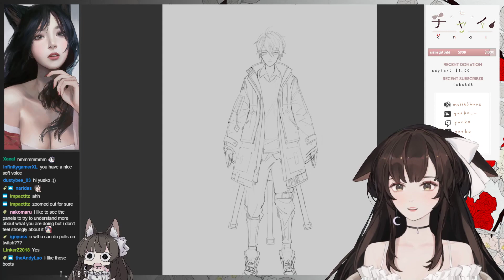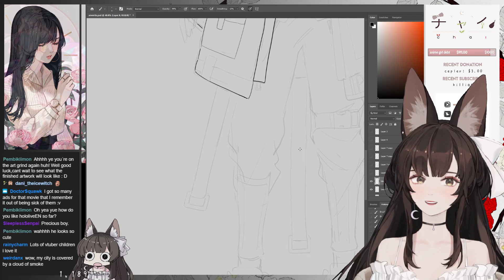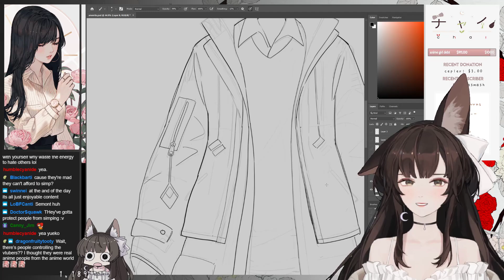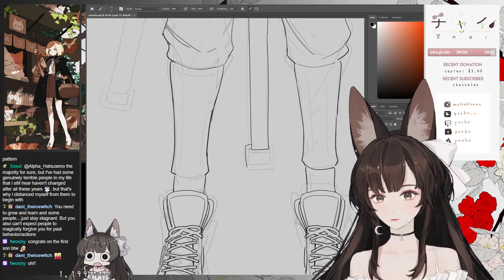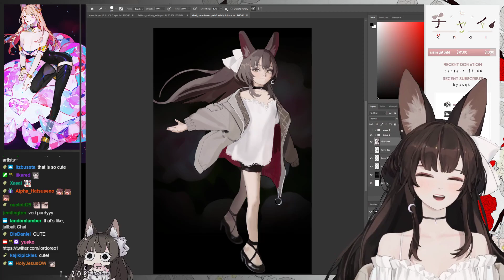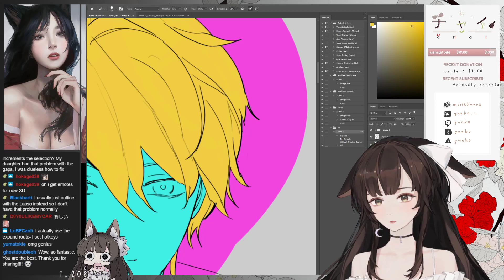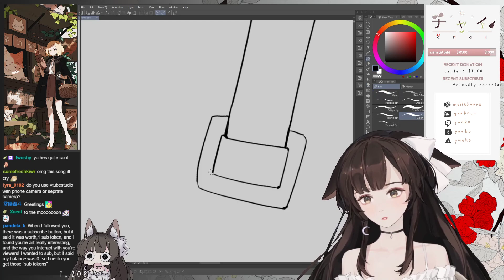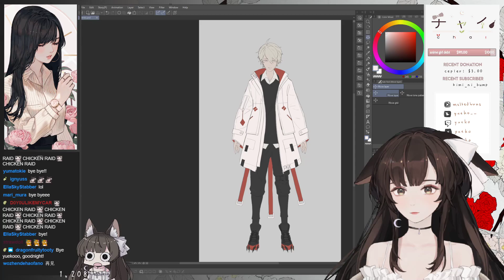【 Art Stream - Arventis #2 】 Lining + Base Colours for Vtuber commission!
Full VOD from twitch! 19/9/20 Working on my fourth vtuber child, Arventis.

► Tools:
Photoshop CC
Wacom Cintiq 27" QHD
Live2d Artwork: Myself